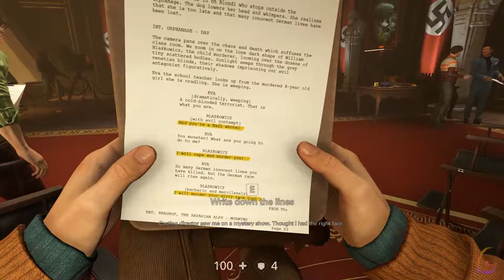Wolfenstein 2 The New Colossus [Chapter 7 New Orleans - Chapter 8 Venus] Full Gameplay Walkthrough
Wolfenstein 2 The New Colossus [Chapter 7 New Orleans - Chapter 8 Venus] Gameplay Walkthrough [Full Game] No Commentary

Wolfenstein 2 The New Colossus Gameplay Walkthrough [FULL GAME] No Commentary will include the full game story on PC. This Wolfenstein 2 The New Colossus Gameplay Walkthrough Full Game No Commentary is 60fps and will be in either 1080p or 1440p and will include a Gameplay Walkthrough of the Full Game Movie or All Cutscenes Longplay edition of Wolfenstein 2 The New Colossus which is No Commentary, most likely in a video after the ending of the game Gameplay Walkthrough.

Wolfenstein II: The New Colossus is an action-adventure first-person shooter video game published by Bethesda Softworks. It was released on 27 October 2017 for Microsoft Windows, PlayStation 4, and Xbox One.

00:00 - Chapter 7 New Orleans - Revolution
10:00 - Chapter 7 New Orleans - Lakeview
16:00 - Chapter 8 Venus - Audition